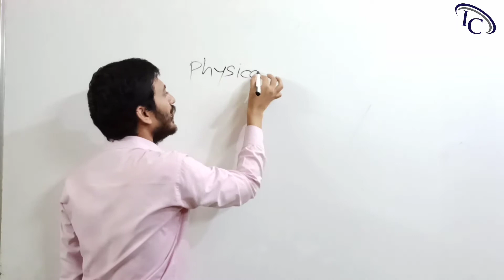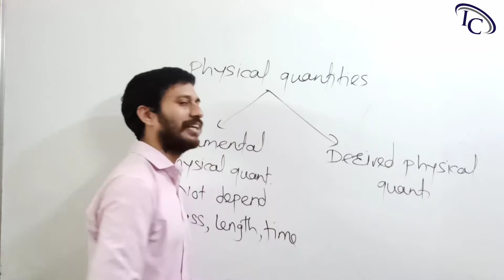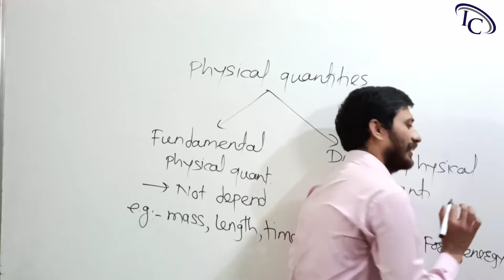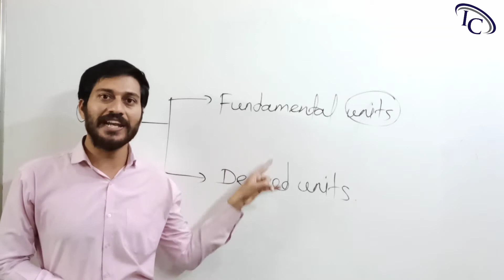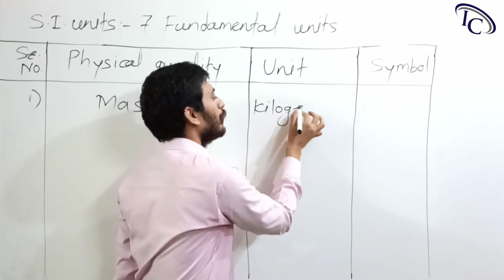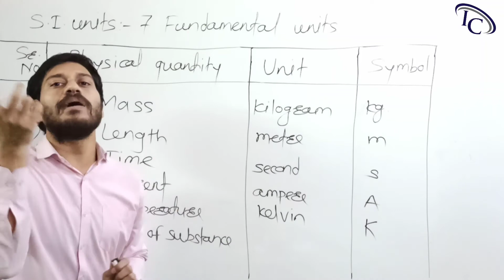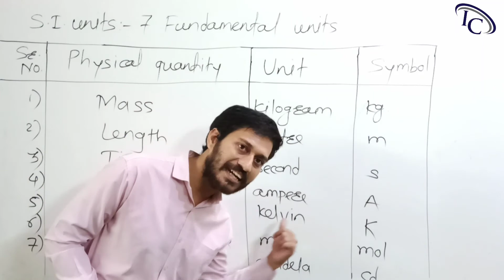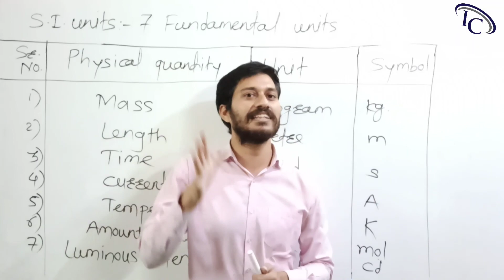11th Physics Units & Measurements Lecture-2 (Fundamental & Derived units) By Integrate Classes.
This video contains Fundamental units & Derived units.